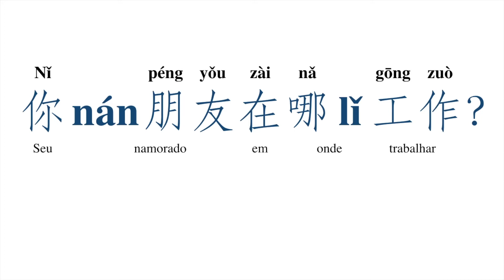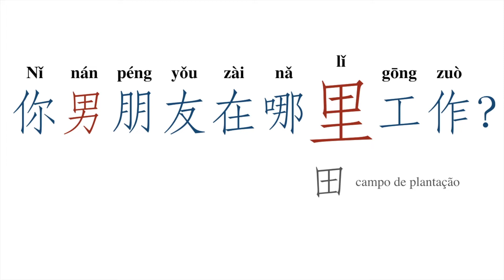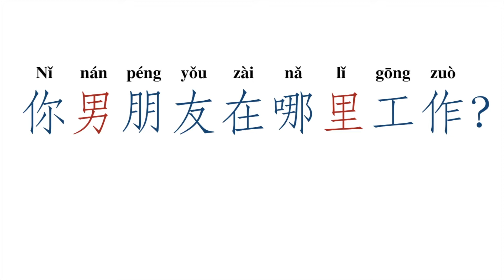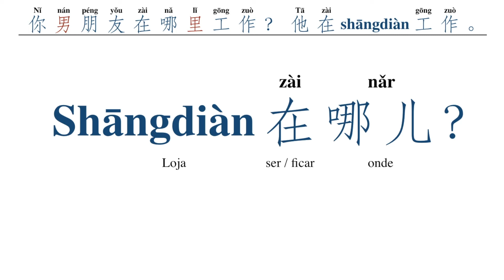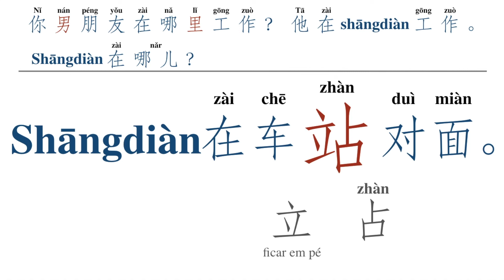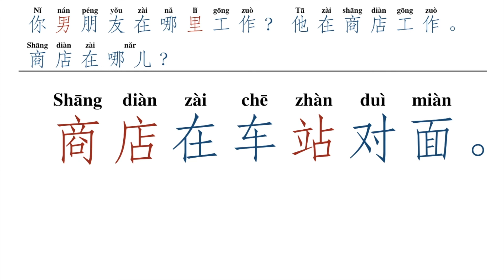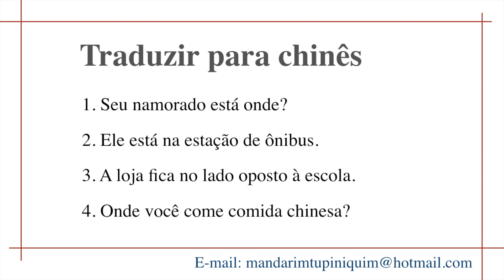Aula 28 - "Lugar + Verbo" | Curso Sintético de Chinês Mandarim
Para aulas particulares

Nǐ nán péngyǒu zài nǎlǐ gōngzuò
你  男    朋    友   在 哪里   工   作？

Tā zài shāngdiàn gōngzuò
他  在     商     店      工   作。

Shāngdiàn zài nǎr
    商     店   在 哪儿？

Shāngdiàn zài chēzhàn duìmiàn
     商   店    在   车   站     对  面。

田 - campo de plantação
力 - força
立 - ficar em pé
广 - construção

Tarefa；
1. 你男朋友在哪里？
2. 他在车站。
3. 商店在学校对面。
4. 你在哪里吃中国菜？